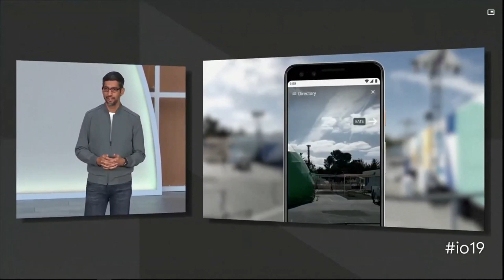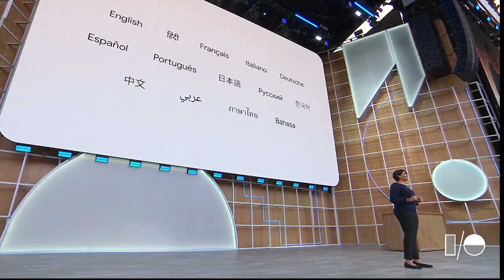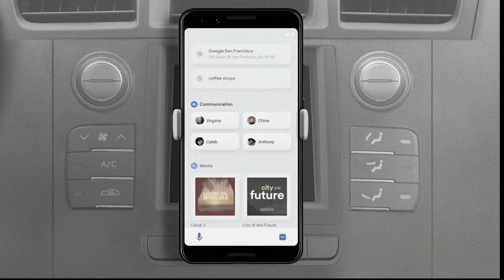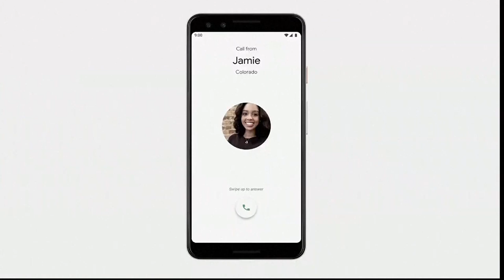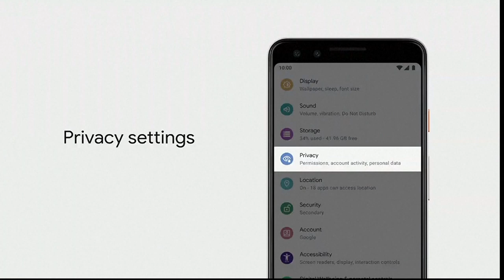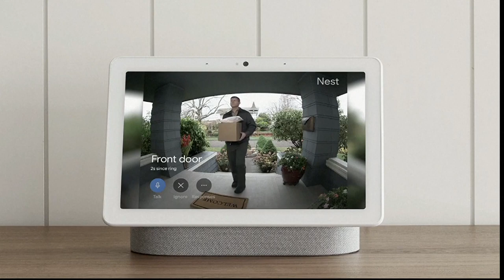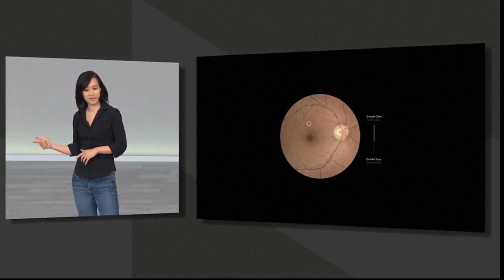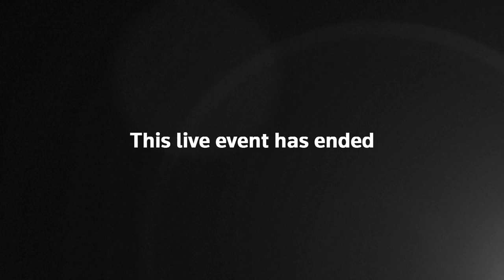EN DIRECTO: Conferencia Google I/O 2019